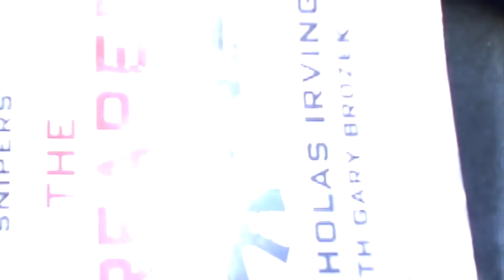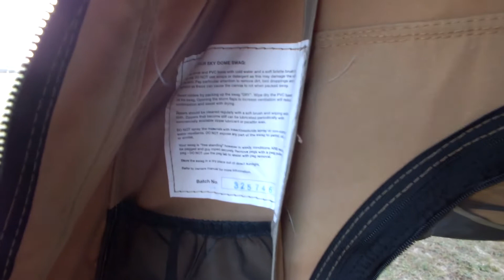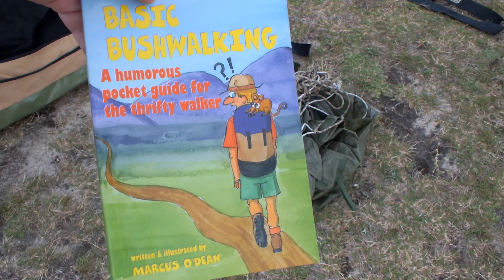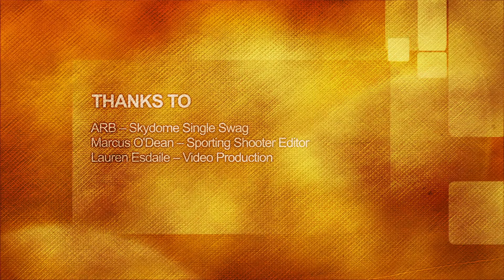V0051 SPS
The ARB Skydome Swag